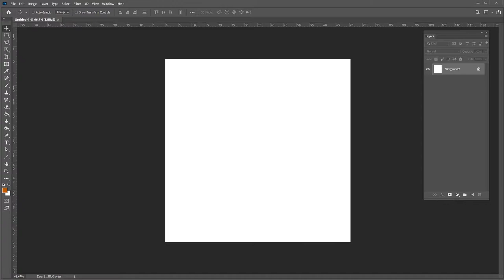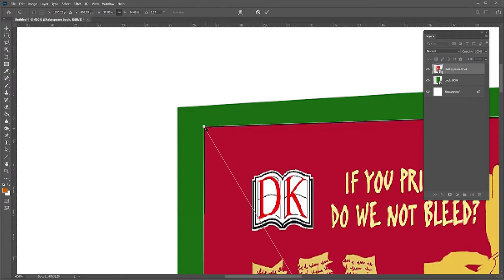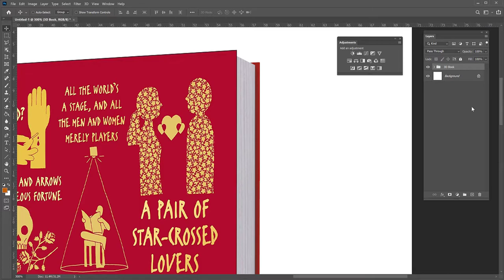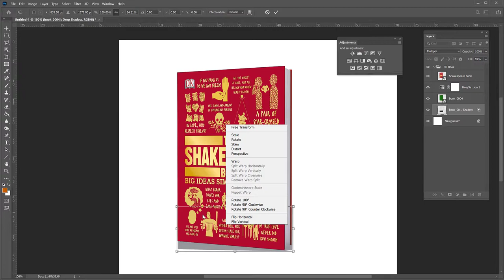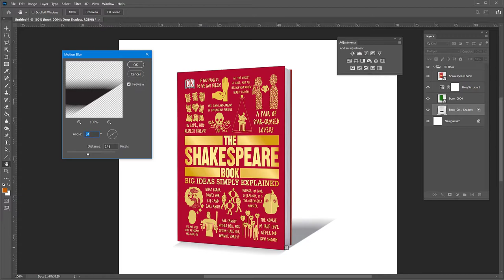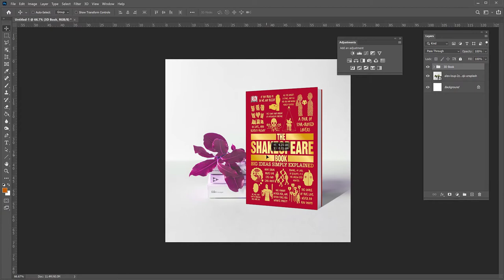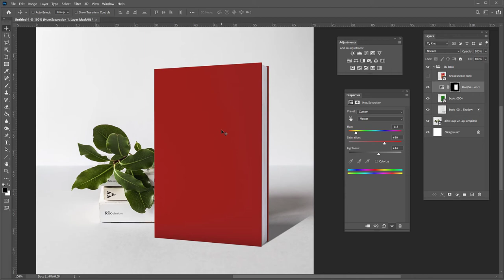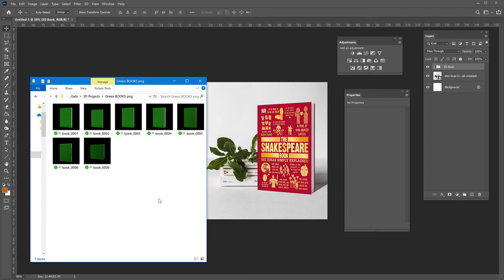Create 3D-looking scene in Photoshop | Converting 2D to 3D objects [FREE FILES] | Photoshop Tutorial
Quickly create a 3D object from a 2D object, such as a book or change the perspective of a flat object, you can use the distort tool in Photoshop. In this tutorial we create a 3D-looking book, from a flat book, and we use the freely downloadable 3D books (link below) to help guide us to a 3D perspective look in Photoshop.

We create a shadow for our 3D book also, to make it look more realistic and for that we convert the effect to a layer.

We also integrate this book into a real-life scene, using a photo of a desk and we match the perspective and placement of our 3D object in the scene.

Here is the link to download the 3D books pack, you can use these freely: